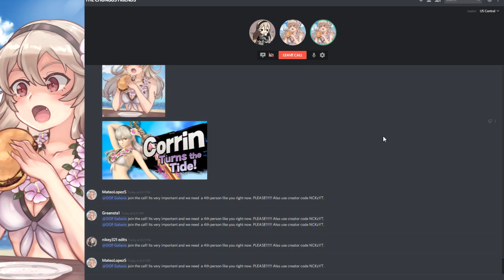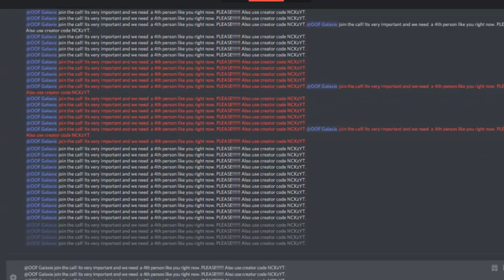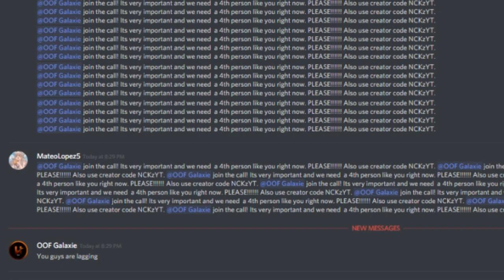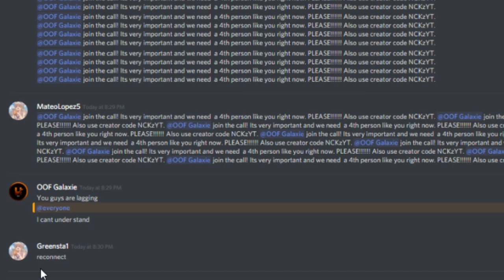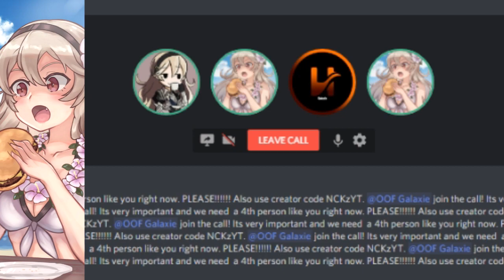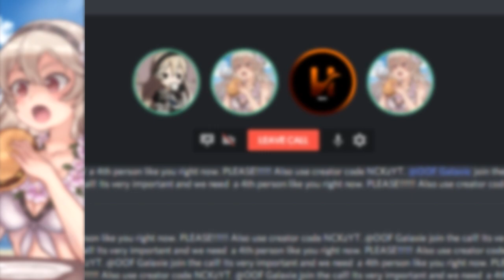Clickbait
Open Me \/

Info

Recording Date: April 13, 2019
Upload Date: April 18, 2019
Published Date: April 20, 2019
Setups
PC/Laptop:
● Primary Monitor: Dell E177FP [No Link?]

Music Credits
Avatar Designer: GreenGFX
Banner Designer: GreenGFX